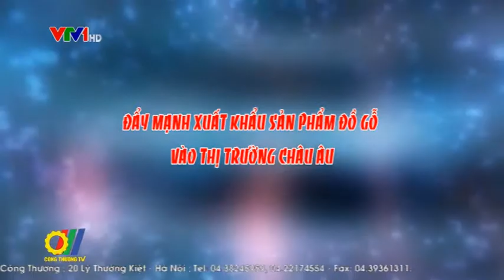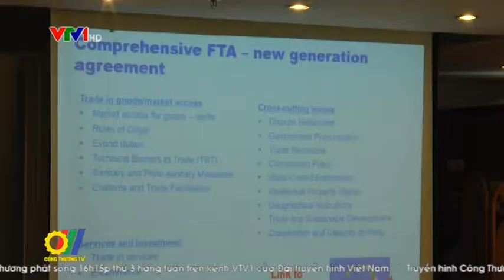Đẩy mạnh xuất khẩu sản phẩm đồ gỗ vào thị trường châu Âu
Kim ngạch xuất khẩu đồ gỗ và thủ công mỹ nghệ vào thị trường châu Âu năm nay dự báo tăng trưởng khả quan hơn nhờ các hoạt động xúc tiến thương mại, mở rộng thị trường được đẩy mạnh cùng với đó là những tác động tích cực từ Hiệp định Thương mại tự do Việt Nam - EU (EVFTA), Hiệp định Đối tác tự nguyện về thực thi lâm luật, quản trị rừng, thương mại gỗ (VPA/FLEGT)...